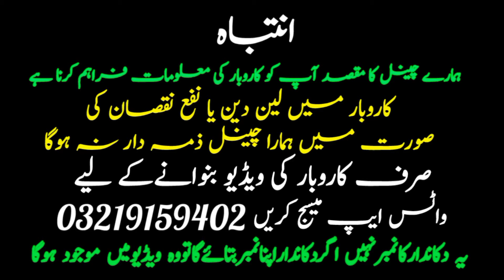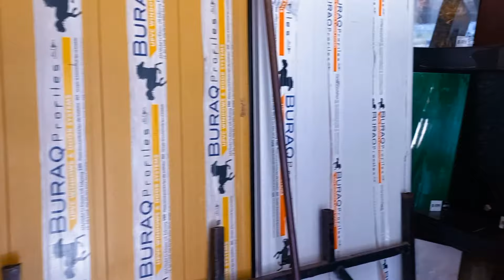Skin Door Price and Details 2024 | PVC Door Price and Details | Laminated UV Sheets Price & Details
In this video we will give you complete information about partal wood window and door designs, melamine door skin price, PVC Door Price, wardrobe sheet, Lamination Sheet Colors and Design, Lasani lamination sheet price in pakistan, chipboard lamination sheet price and many more items are available in wholesale price.

Please watch my full video and also take benefit from this video, Thank you.

Lot Mall | Low Price Smart Android LED TV wholesale market | New Option 4K LED TV in Karkhno Market